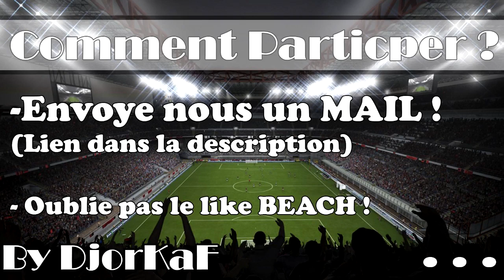16 Juin 2014 | AMAZING Clip du Jour | Commenté par DjorKaF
• Comment nous envoyer une vidéos ? C'est très simple, il te suffit de nous envoyer un message privé sur youtube avec le lien de ta vidéo.

• L'introduction n'est pas obligatoire pour être upload.

• Nos partenaires :
-Crédits FUT14 à bas prix et 100% fiables Réduction avec le code "0nlyFifa"